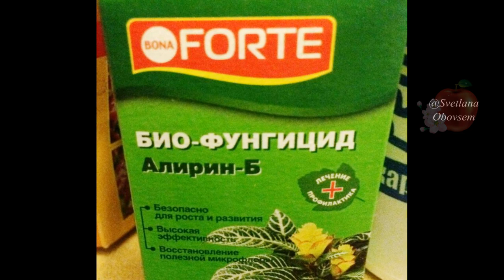ВСЕГО 1 ТАБЛЕТКА ЭТОГО БИО-ФУНГИЦИДА НАДЕЖНО ЗАЩИТИТ ЛЮБЫЕ РАСТЕНИЯ ОТ ВСЕХ ГРИБКОВЫХ ЗАБОЛЕВАНИЙ.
ЗАЩИТА ТОМАТОВ ,ОГУРЦОВ,ПЕРЦА,КЛУБНИКИ ОТ ЧЕРНОЙ НОЖКИ,ОТ КОРНЕВОЙ ГНИЛИ,ОТ СЕРОЙ ГНИЛИ,ОТ МУЧНИСТОЙ РОСЫ И МНОГИХ ДРУГИХ ГРИБКОВЫХ ЗАБОЛЕВАНИЙ.
Алирин-Б используетсядля борьбы с различными корневыми гнилями, мучнистой росой и пероноспорозом или ложной мучнистой росой, фитоспорозом и ризоктиниозом, трахимикозным увяданием, черной ножкой и паршой, а также высокоэффективен от серой гнили на земляники и многих других грибковых заболеваниях.
ВИДЕО НОСИТ ОЗНАКОМИТЕЛЬНЫЙ  ХАРАКТЕР
Информация и фото взяты с открытых источников интернета .
ВНИМАНИЕ ! Все видео носят  ИНФОРМАТИВНЫЙ  характер и не являются прямой инструкцией к действию!
Прежде чем заняться самолечение по опубликованным рецептам посоветуйтесь с врачом!